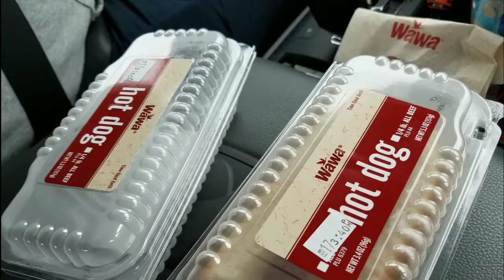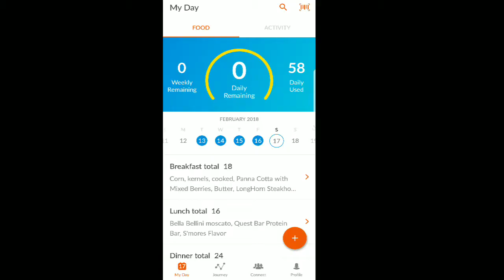Valentine's take 2 shananagans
We talk..we eat. we eat some more